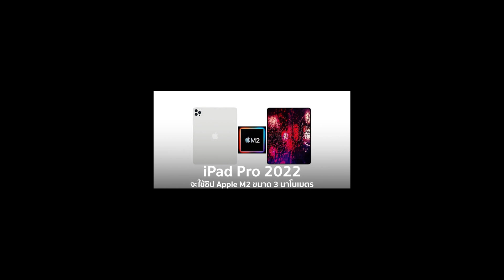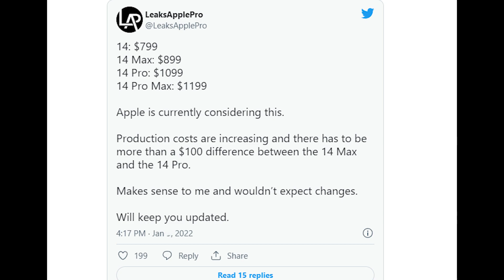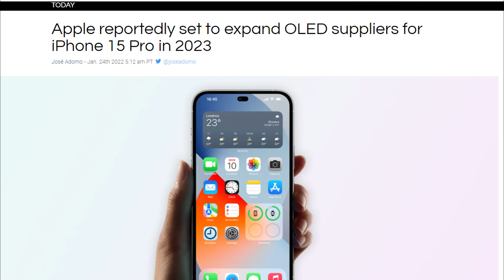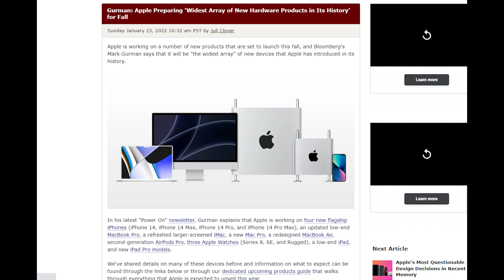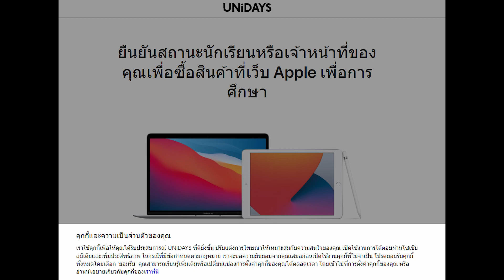อัปเดตข่าวลือ iPhone รุ่นใหม่ iPhone 14 Series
เผยเบาะแสล่าสุด iPhone14 ชมคอนเซ็ปท์ล่าสุด มาพร้อมหน้าจอเจาะรูตัว i กล้องหลัง 3 เลนส์ ดีไซน์ขอบเรียบ,
BOE ตั้งเป้าสู้กับ Samsung และ LG ต้องการส่วนแบ่งผลิตหน้าจอ OLED ของ iPhone 15 Pro ในปี 2023,
Beats Fit Pro หูฟังไร้สายรุ่นใหม่ วางจำหน่ายในประเทศไทยแล้ว ราคา 7,300 บาท,
iPad Pro 2022 จะมาพร้อมกับขุมพลังชิป Apple M2 ขนาด 3 นาโนเมตร,
ในปี 2022 นี้ Apple จะมีการเปิดตัวผลิตภัณฑ์ที่มีความหลากหลายมากที่สุดในประวัติศาสตร์,
ติดตามพร้อมข่าวอื่นที่น่าสนใจ